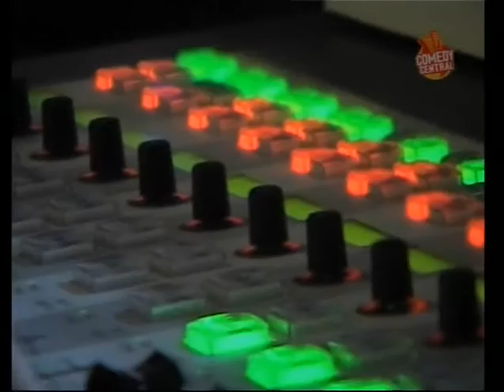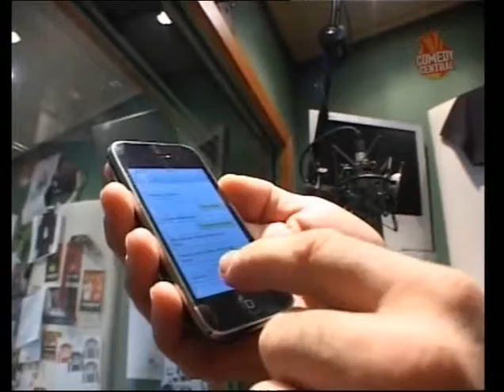LOZOODI105 su Comedy Central: Stagione 2 (Episodio 07)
La seconda stagione dello zoodi105 andata in onda su Comedy Central